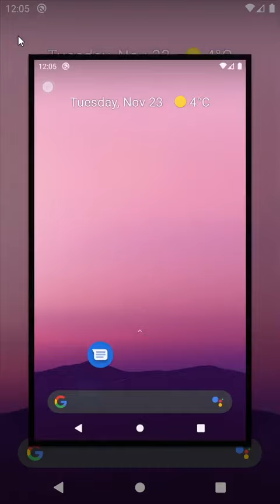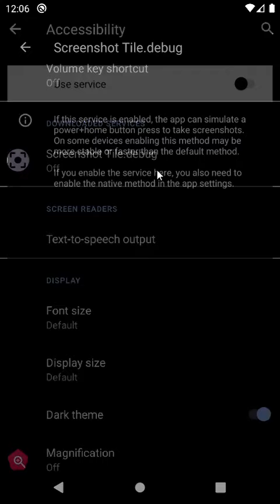Android Screenshot Tile [No Root] Prominent Disclosure of the Usage of the AccessibilityService API